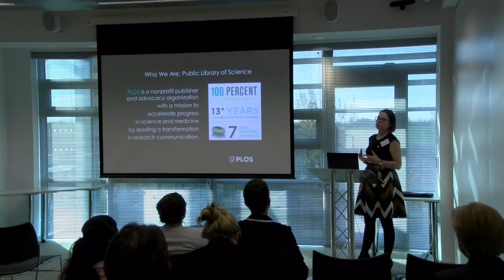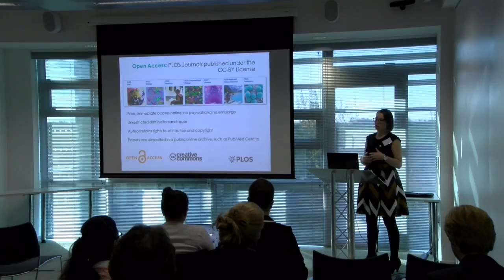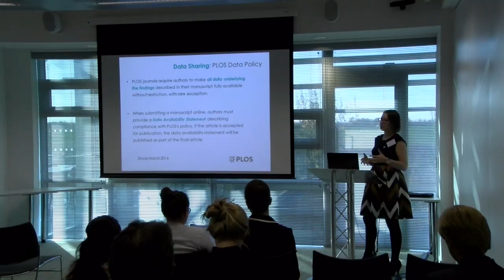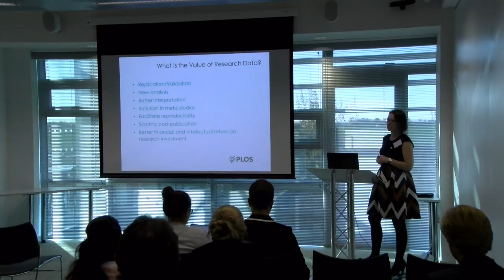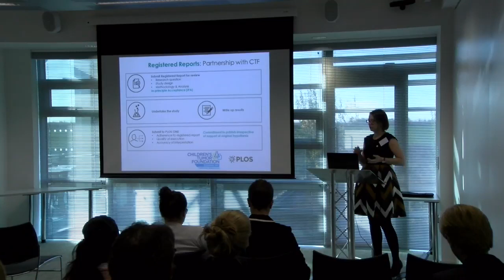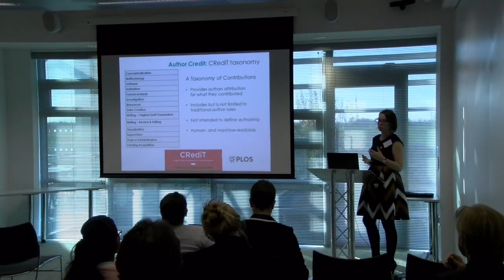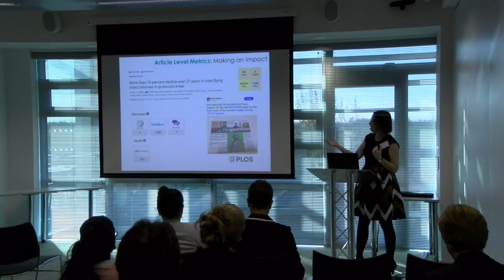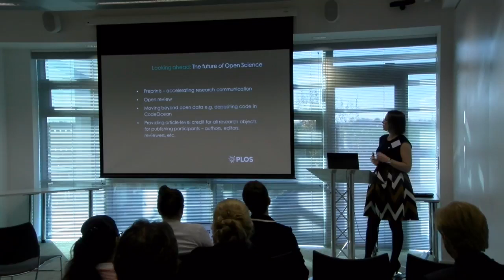OA Week 2017: Helping Researchers Publish STEM- Open Science and Access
Nicola Stead, Senior Editor, PLOS speaks as part of our session on Helping Researchers Publish (Science, Technology, Engineering and Mathematics) held in Cambridge on Friday 27th October 2017.